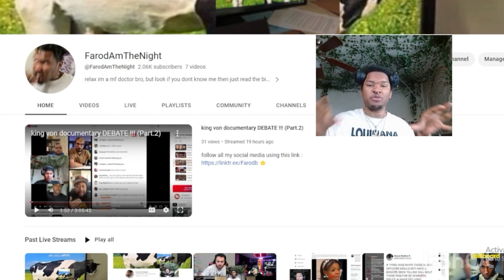parents with bad kids